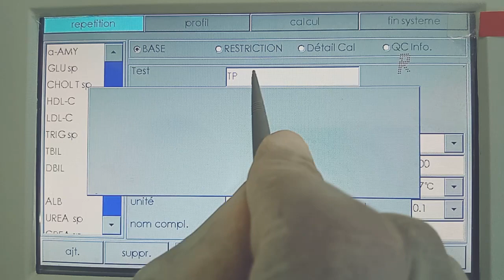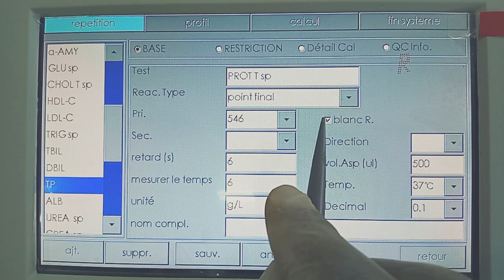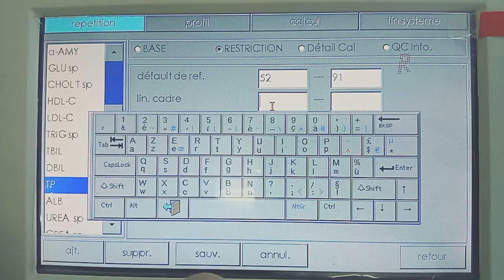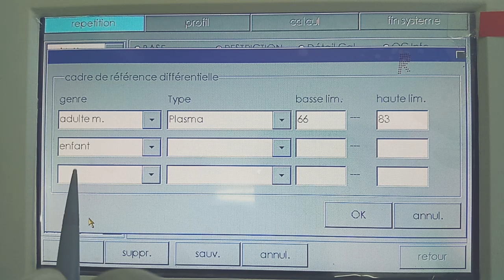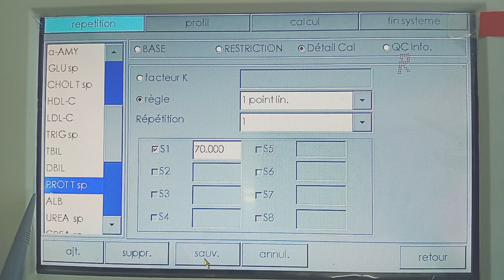How to program Total proteins in semi automated Mindray BA-88A كيف تبرمج البروتين الكلي في جهاز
كيف تبرمج اابروتين الكلي في جهاز التحاليل Mindray BA-88A
جهاز التحاليل Mindray BA-88A